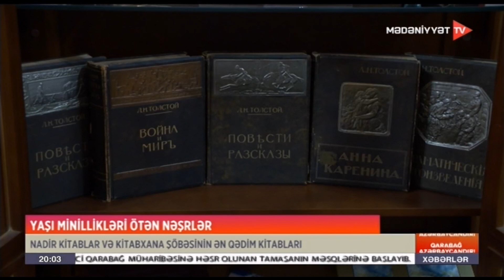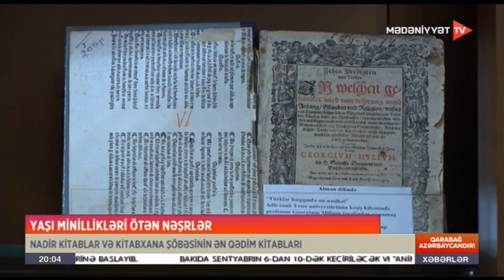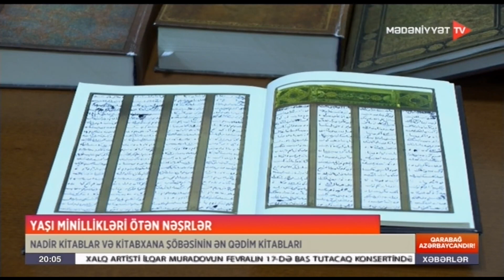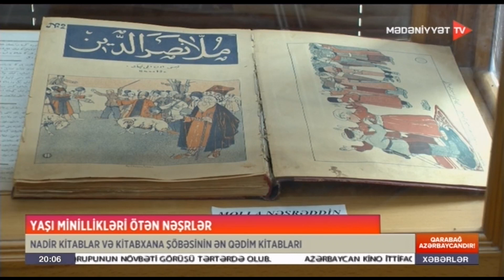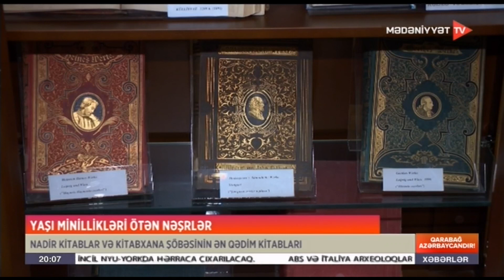Nəşriyyat tarixinin təxminən 500 ilini əhatə edən kitablar